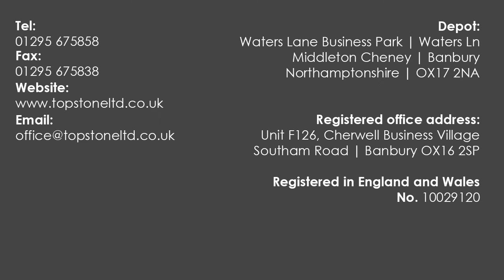Granite Mosaic Systems (GMS) - Natural Granite Paving Made Easy !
Granite Mosaic Systems (GMS) are pre-assembled natural stone mosaics, mounted on a concrete base. The complete mosaic is divided into easy to handle elements, which are assembled on site similar to a jigsaw puzzle. They are perfect for decorating patios, golf courses, gardens, terraces, building frontages and much more.

A broad colour range and stone structure enables us to create a range of patterns, such as emblems, logos, floral patterns or a picture created from your own design. GMS are unique works of art, constructed from natural stone.

All mosaics are handmade giving them a distinctive charm, and unique look. Our process makes the mosaics extremely hard wearing – resistant to damage and unfavourable weather conditions. Granite, Basalt and Porphyry are completely freeze proof, and are not damaged by chemicals such as acids or salts etc. The lifetime of these materials is measured in terms of hundreds of years, and the appearance of the stone only improves over time.

Advantages of the Granite Mosaic System:

Using our system drastically shortens the time required for complicated paving works.

Each mosaic is hand made in our own work place, allowing us to precisely set complex patterns.

The modular system made of easy to handle elements makes laying the paving quick and simple, saving hours of labour.

Each mosaic is simple to install, without requiring any specialist tools.